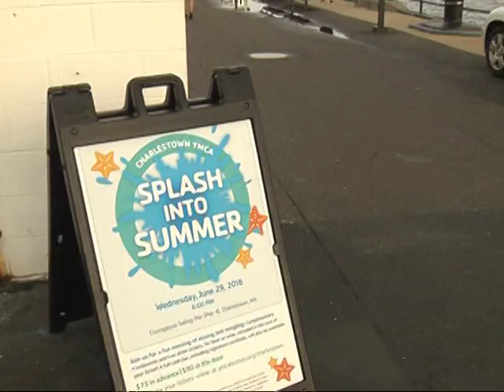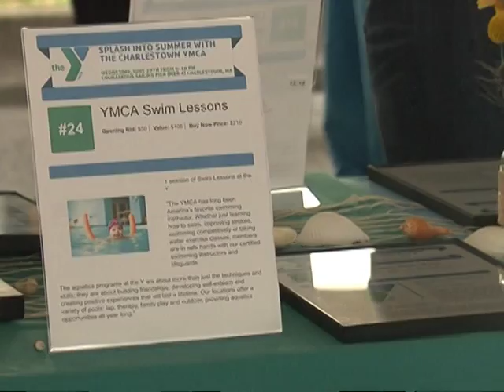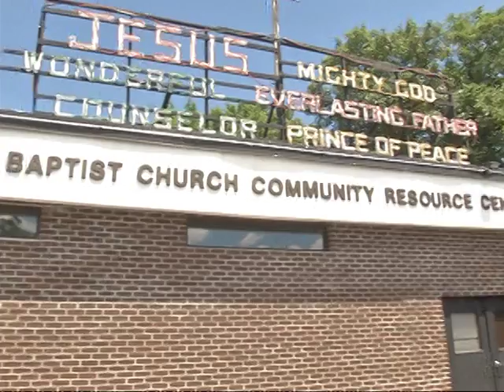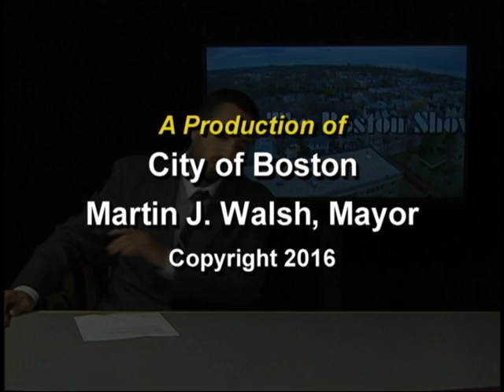The Boston Show 07-01-16